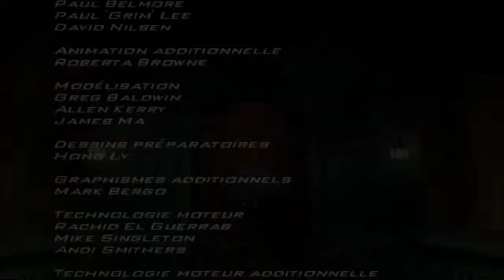Indiana Jones Et Le Tombeau De L'Empereur Partie 13/13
Notez que le générique de fin fait par Oliver Plasma a la classe et rend honneur au jeu ;)